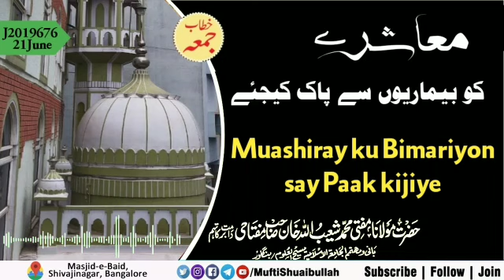𝗞𝗵𝗶𝘁𝗮𝗯 𝗲 𝗝𝘂𝗺𝗮 | J2019676 | Ma'ashire ku Beemariyon se Paak Kijiye